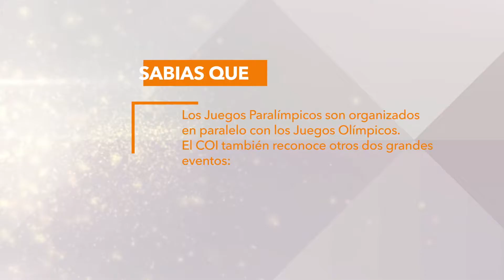FRANCISCO CEDEÑO / SPORTS WINDOWS - 27 de noviembre 2016 | Parte 3